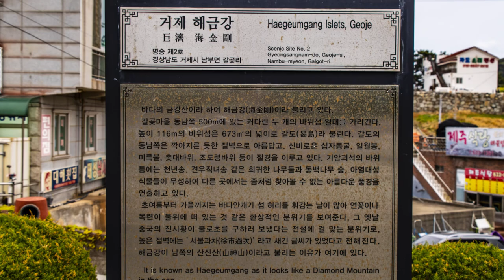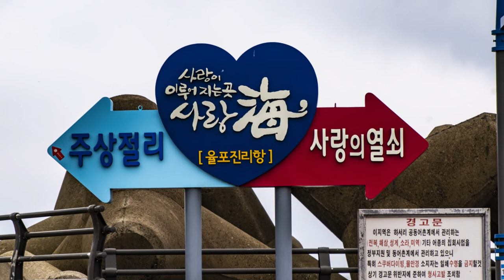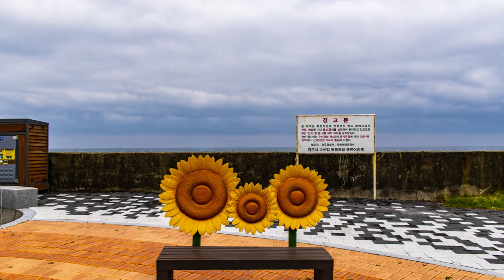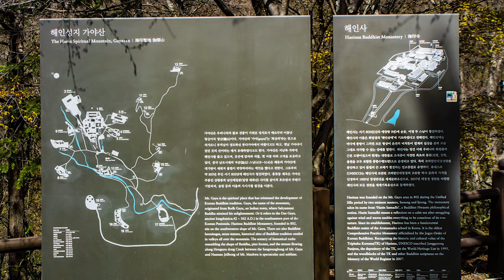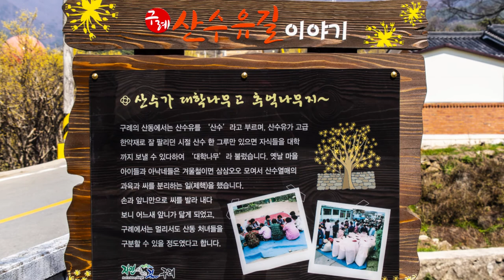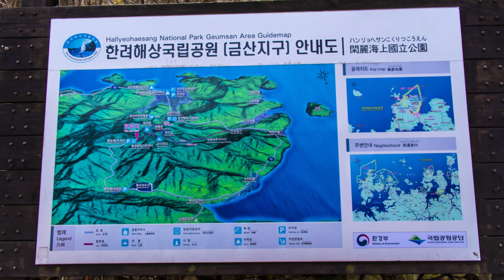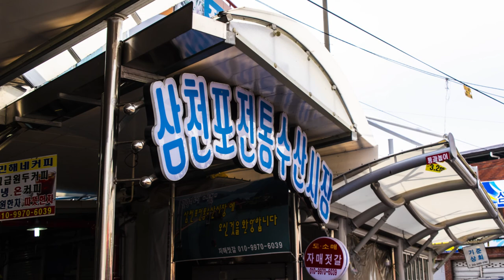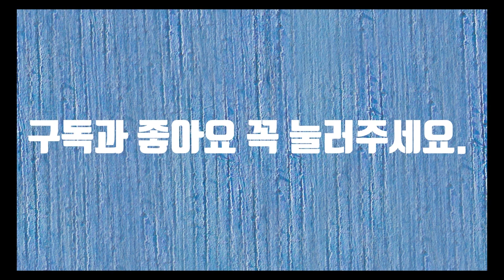The Amazing Landscape of Korea -12(한국의 놀라운 풍경 12)